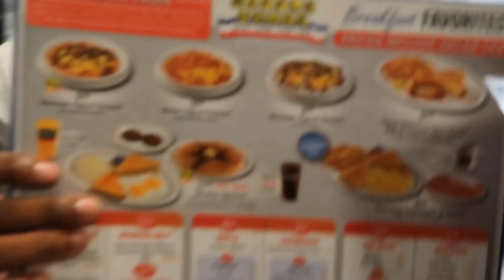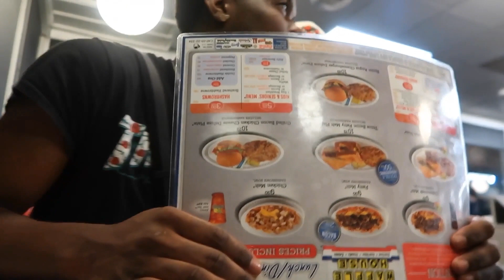ANNOYING JUSTIN FOR 24 HRS!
Hey y'all back with another one tryna be consistent we Justin got a little mad so hope y'all enjoy!
DROP VIDEOS IDEAS!!!
Socials
Insta, TikTok, Twitter and Twitch soon @Usimmango